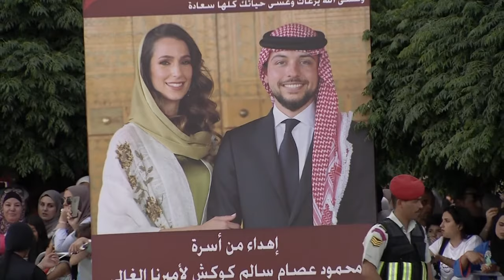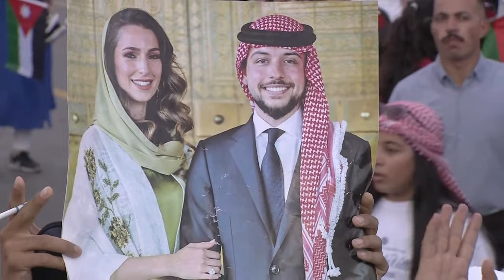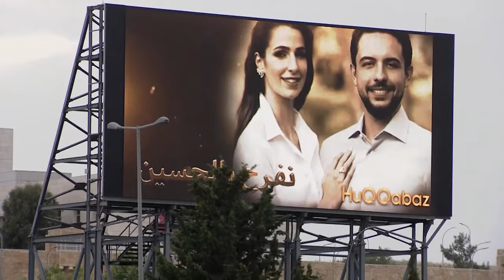Jordan’s Crown Prince Hussein marries Saudi architect Rajwa Alseif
Jordan’s Crown Prince Hussein marries Saudi architect Rajwa Alseif at Zahran Palace in an Islamic marriage ceremony known as a “katb ktab.”

Senior European royals are among the expected guests, including the princes of Wales, William and Kate.

He's heir to the throne in one of the oldest monarchies in the Middle East and a descendant of the Prophet Muhammad. She's a Saudi architect with an aristocratic pedigree of her own.